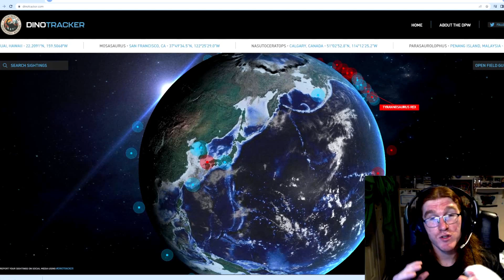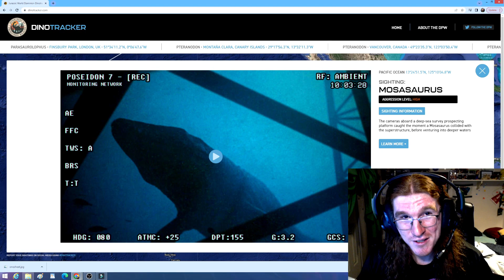MOSASAURUS CAUGHT ON CAMERA!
MOSASAURUS CAUGHT ON CAMERA IN THE PACIFIC OCEAN!
The cameras aboard a deep-sea survey prospecting platform caught the moment a Mosasaurus collided with the superstructure, before venturing into deeper waters
It’s alleged to be a Mosasaurus, thought to be extinct around 82-66million years ago lived during the Late Cretaceous Period. This was caught on film by an oil rig cam somewhere in the Ocean